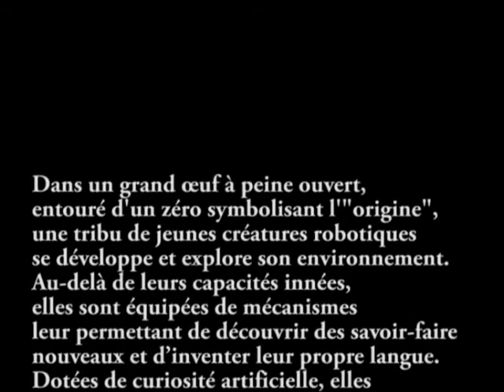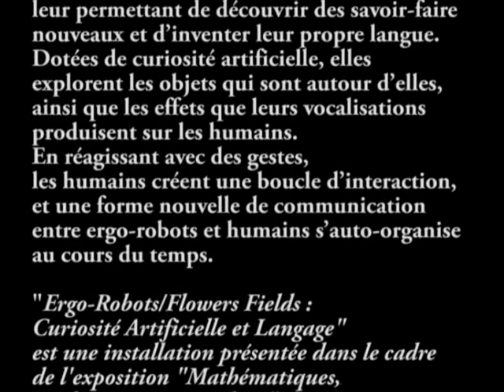Robots & ergo-robots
Ergo-robots | Conception et installation : INRIA-Bordeaux-Sud-Ouest
Jérôme Béch | Fabien Bénureau | Haylee Fogg | Paul Fudal | Olivier Mangin | Pierre-Yves Oudeyer | Coordinateur : Pierre Rouanet
Université de Bordeaux / LABRI (Hugo Gimbert, Olivier Ly)

Cette installation incarne le concept théorique d'ergosystème de Misha Gromov
correspondant aux modèles robotiques de la curiosité artificielle et des ses interactions avec le langage introduits par Pierre-Yves Oudeyer et Frédéric Kaplan.

Scénographie et design (objets, têtes) : David Lynch
Images et montage Vidéo : Dominique-Emmanuel Blanchard

Illustration musicale | Mourioche | Hip blood
Remerciements à la Fondation Cartier | 9 décembre 2011